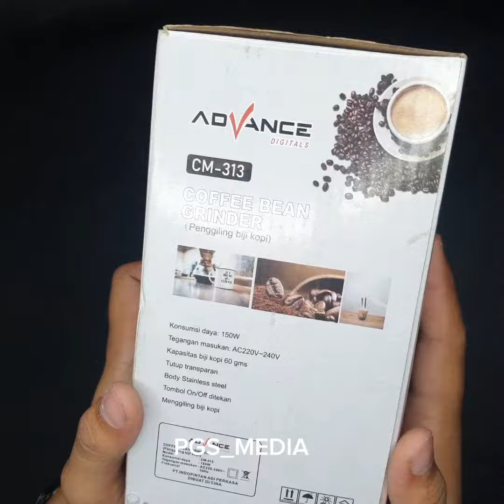Coffee Grinder ADVANCE CM-313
Coffee Bean Grinder/ Alat Penggiling Kopi Advance CM-313
-Konsumsi Daya 150 watt
-Tegangan AC 220V-240V
-kapasitas 60 gms
-tutup transparan
-body stainless steel
-tombol on/off ditekan
-Menggiling Biji Kopi

Berat 1.000Gr